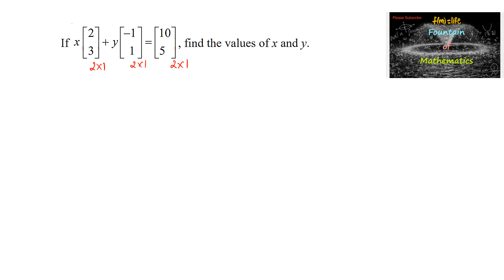If x[2 3]+y[-1 1]= [10 5], find the values of x and y|NCERT|CBSE|12|Matrices|2023|Practice|solution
Matrices@FountainofMathematics